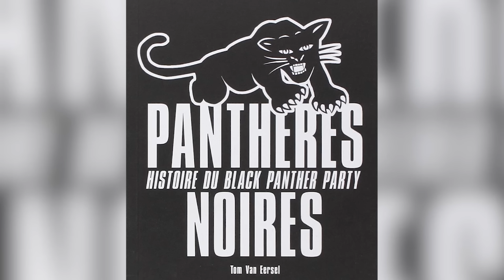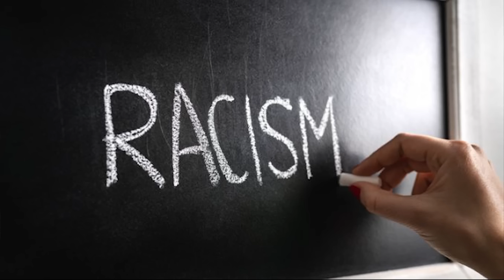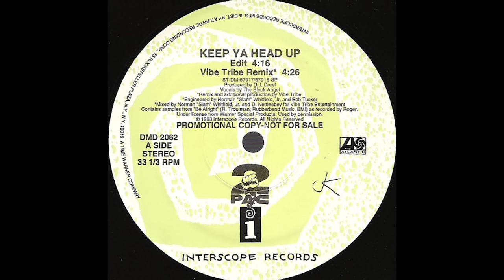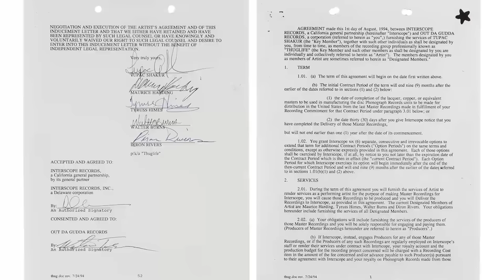قصة توباك الكاملة و حقيقة مقتله